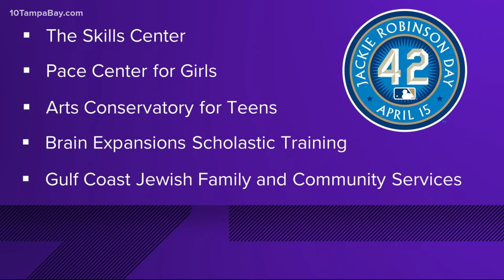Rays honor Jackie Robinson MLB debut with community garden project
In recognition of Robinson's life and care for others, staff members with the Rays partnered with volunteers from Bayfront Health St. Petersburg and Nixon & Co. Consulting Group.

The group built and painted 12 garden beds from 9 a.m. until 1 p.m. at the 16th Street Community Garden in St. Petersburg.

By beautifying the land and making a garden, project leaders believe its an opportunity to improve health in local neighborhoods.

“We are excited to partner with the Tampa Bay Rays to establish a community garden that will make a long-lasting impact on families,” Bayfront Health St. Petersburg President John Moore said in a statement. “Creating access to healthy food will lead to better nutrition, and increase physical and mental health.”

16th Street Community Garden Director Lindsey Nixon said the project's goal is to "bridge the gap in food disparity. We want to make healthy foods available and easily affordable." Once grown, the fresh fruits and vegetables will be available to locals for free.

Later on in the day, the Rays will open a three-game series with the Chicago White Sox. All Tampa players and coaches will have jerseys and patches decked out with Robinson's iconic uniform No. 42.